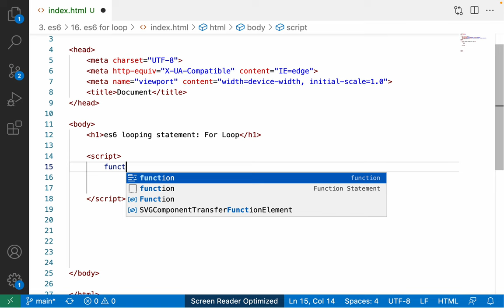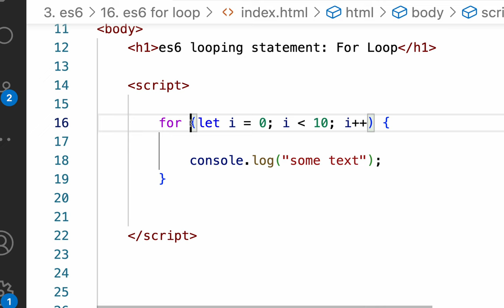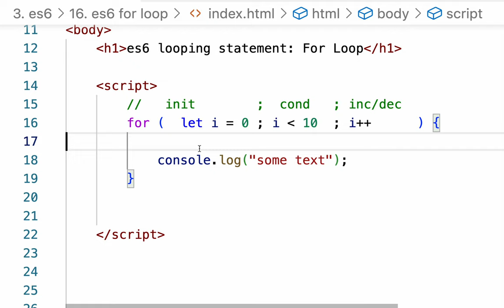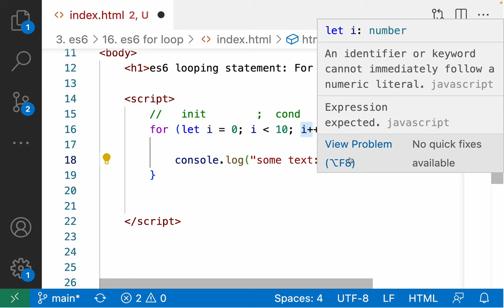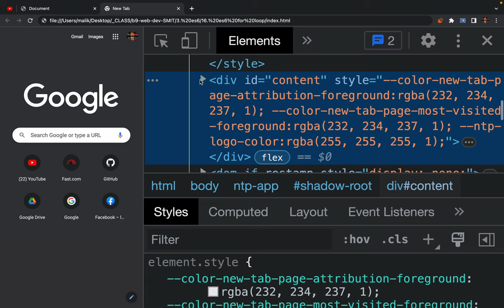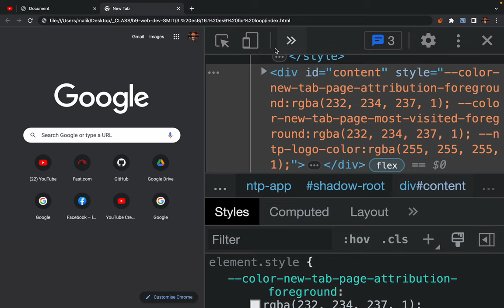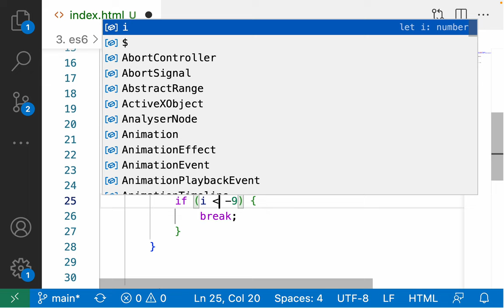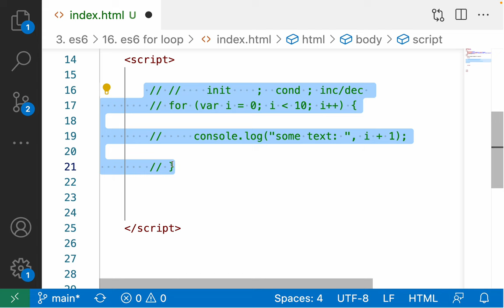67. es6 For loop explained in detail